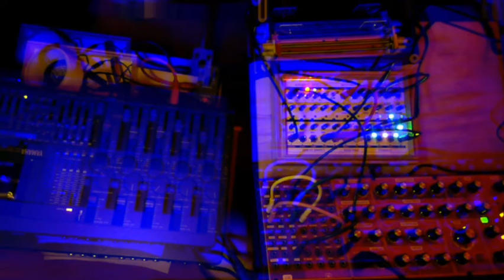Nocturnal Ambient Jam 1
Short ambient piece using tape loops, the Field Kit fx, Behringer Neutron and some granular processing in Ableton. I dont remember the exact patch, as I made this one a while ago. Have a nice day :)